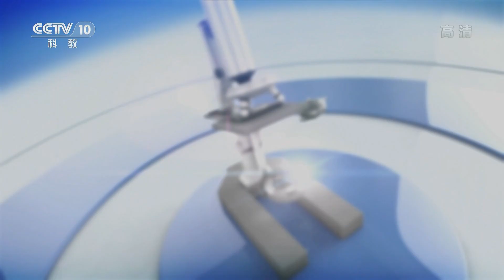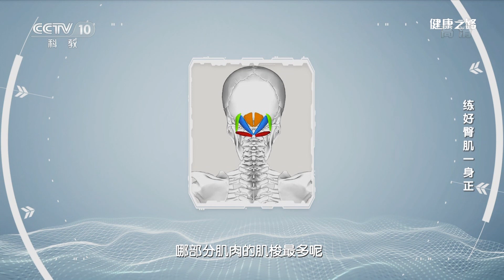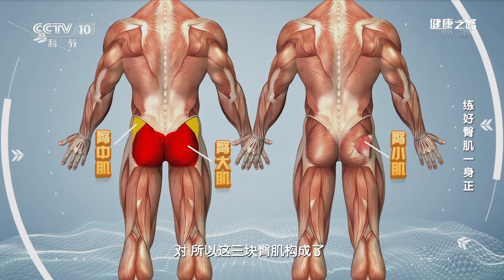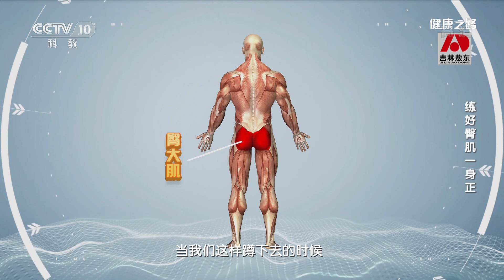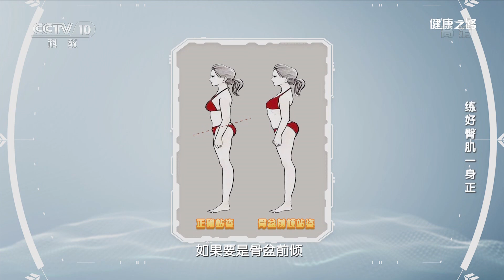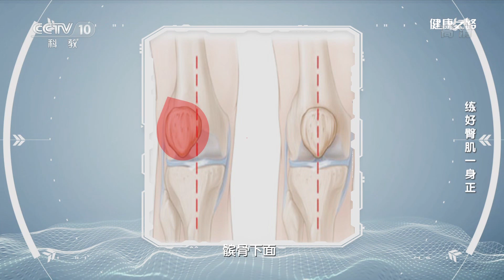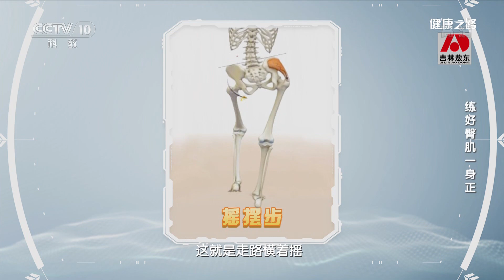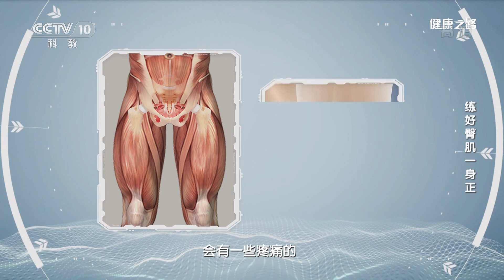久坐的人群注意啦！这份“美臀修炼手册”请您查收 20211120 |《健康之路》CCTV科教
本期节目主要内容：现在大多数人都有久坐的习惯，毫不夸张地讲，每多坐一分钟，您就离好看的臀部又远了一步！久坐会导致臀部肌肉力量变弱，失去弹性。本期特邀北京体育大学运动医学与康复学院教授矫玮做客现场教您如何打造完美翘臀。